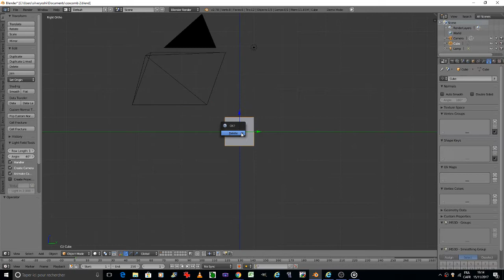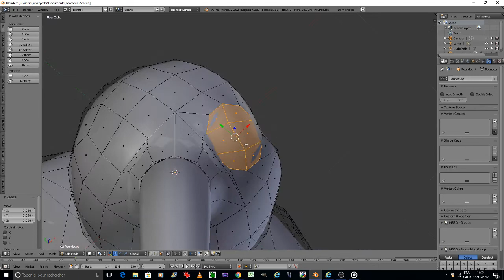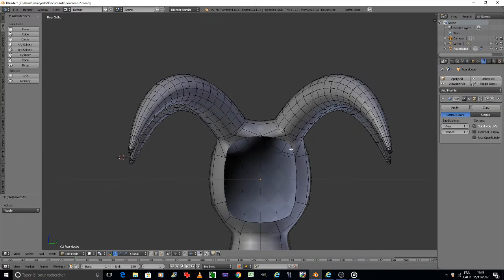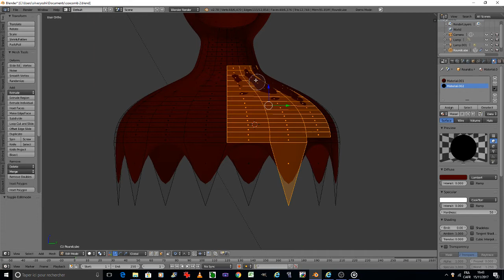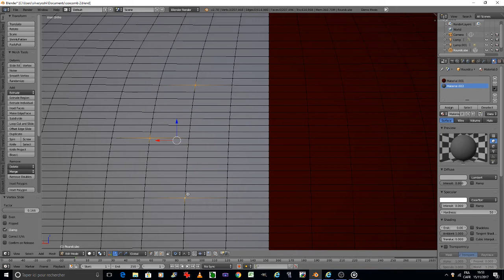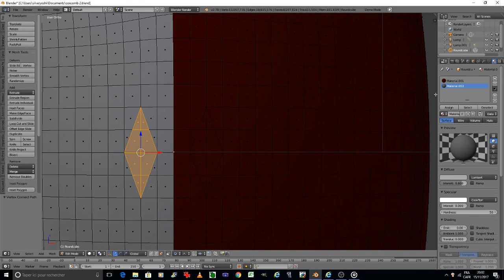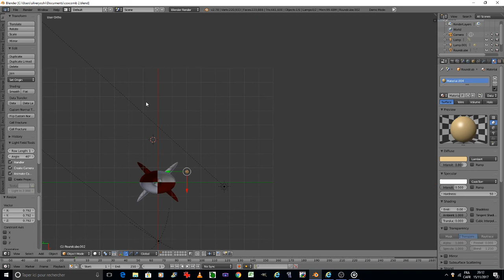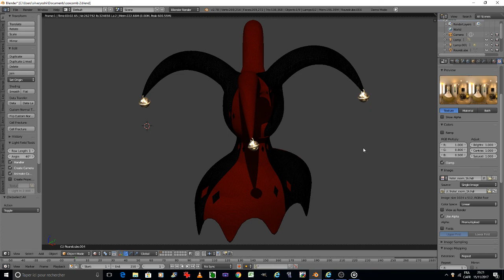blender 3D modeling tutorial: coxcomb